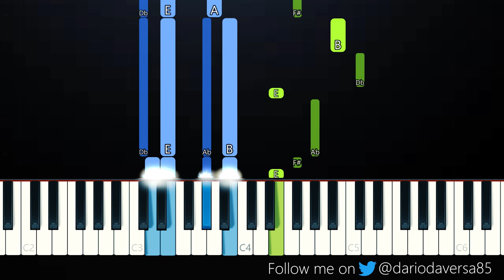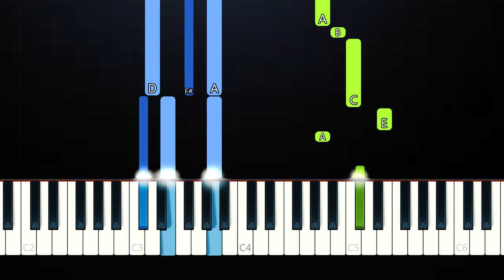Peach Tree Rascals - Mariposa (Piano Tutorial)